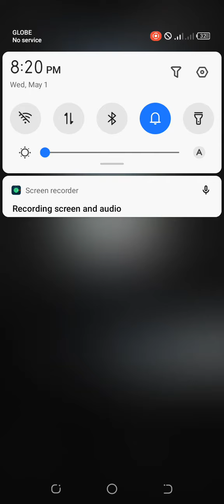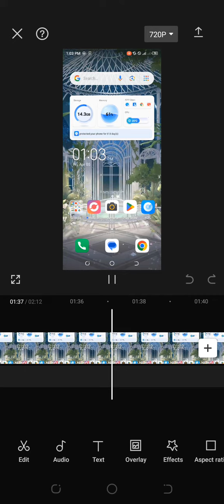my background music 🙃w without being edited